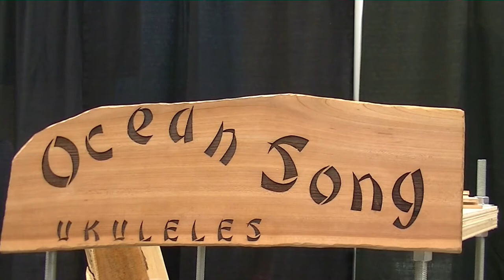Ukulele Building Demonstration at the Boardroom in Del Mar, Ca.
Ocean Song Ukuleles provides a Ukulele Building Demonstration at the Boardroom in Del Mar, California 2014.
Ken Minasian hosted a UKELELE BUILDING DEMO that took place at Booth C11. Ken talks about the tools and processes related to manufacturing and assembling different pieces that make-up a ukulele. Ken educates Boardroom visitors about the ukulele neck, Dedicates molds (used in mass production) and adjustable ukulele molds, ukulele side-benders, drilling 10mm holes, barrel nut insertion, head blocks, strong joints, finger boards, Taylor Guitar bolt-on method (removable joint), resetting angles, re-heating the ukulele neck, and shims.

Ocean Song Ukuleles had a booth at the Boardroom show in Del Mar, California 2014. The Boardroom has a focuses on surfboard manufacturing and surfing lifestyle. You can learn more about the Boardroom by visiting their

Song title: Into the wormhole

Recorded and Hosted by Philip Dominguez

Pro Surf Blog
Trade Federation, inc.